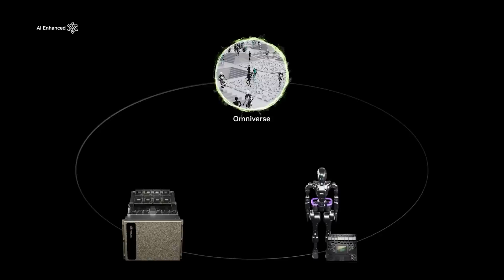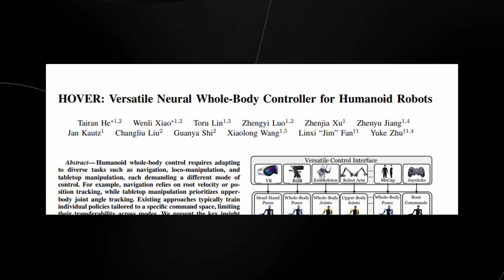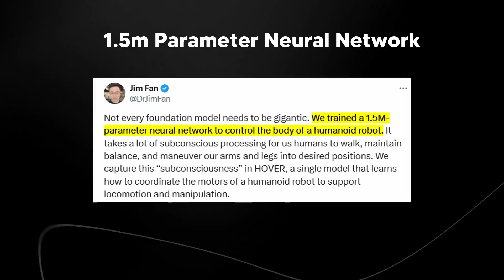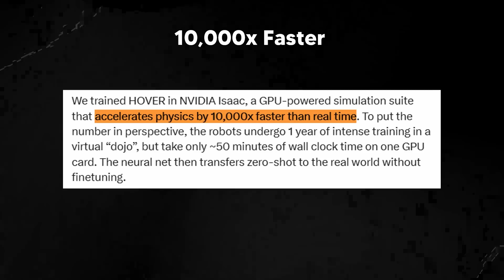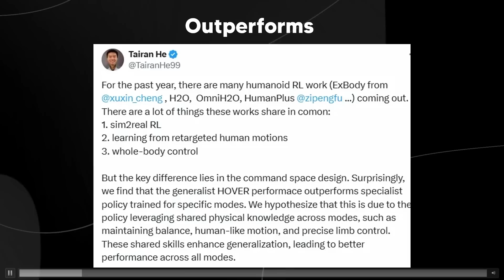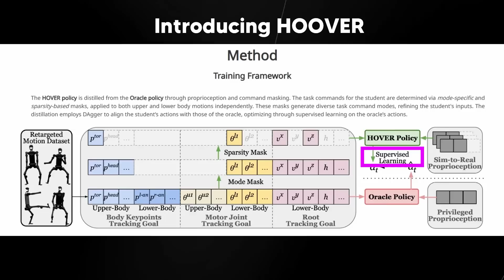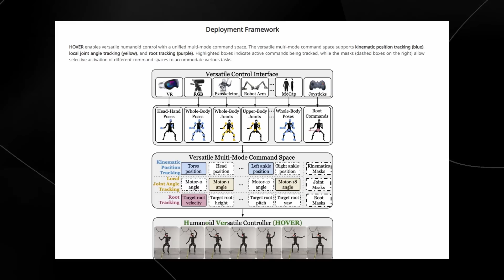Nvidias NEW Robotics Breakthroughs Accelerates physics by 10,000x (Nvidia Hover)